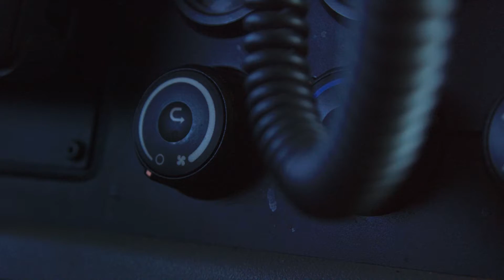Class A CDL Delivery Truck Driver | Anderson SC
Regional Delivery Driver out Anderson, SC.

Must be at least 21 years of age and have 1 Year of verifiable Tractor-Trailer Driving Experience OR 6 months of experience AND a certificate from an accredited CDL School.

- $25/hour
- Overtime Pay After 8 Hours a Day
- $1,300 – $1,500 Weekly
- Health Insurance Benefits After 45 Days
- 401K with Weekly Company Contribution
PLUS MORE